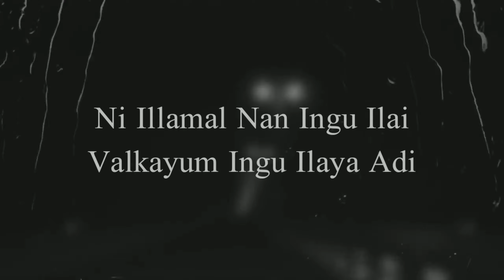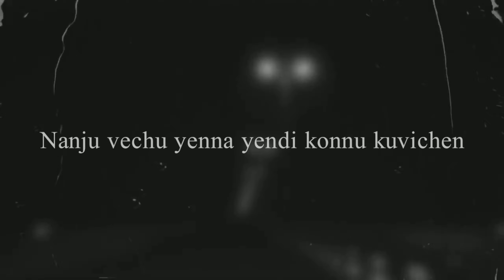1990 - Lyrical Video | Ep { UNDERDOG } | Junglee Beats | Swag Samrat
1990 - The third track from the ep - Underdog

Music, Mix & Master: Junglee Beats
Lyrics : Velmurugan
Singers : Swag Samrat, Riyaz
recorded @ SsStudios

Let's Fight like a underdog...

Show your support by following us on

*peace